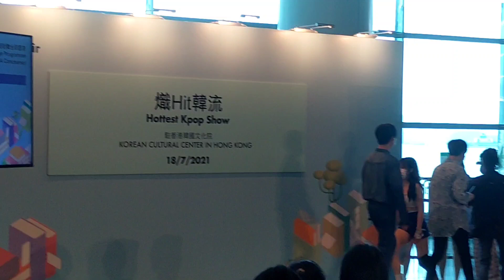[KPOP IN PUBLIC] TWICE - Alcohol-Free (Dance cover by EchoDanceHK) @香港書展~熾Hit韓流 2021.07.18